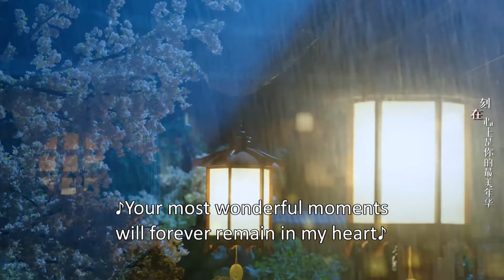💋王妃被皇子擁吻，王爺撞見誤解生氣淋雨｜双世宠妃3 The Eternal Love S3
【剧名Drama Name】双世宠妃1💋 The Eternal Love S1